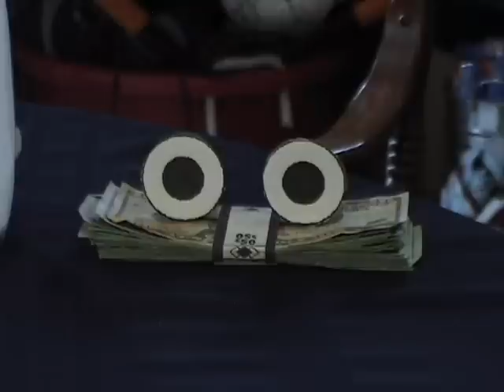The Stalking Money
By: Samuel and Noah Young - - The money is stalking us!